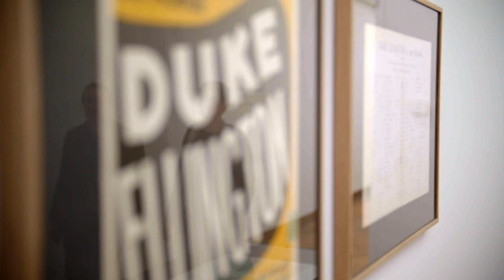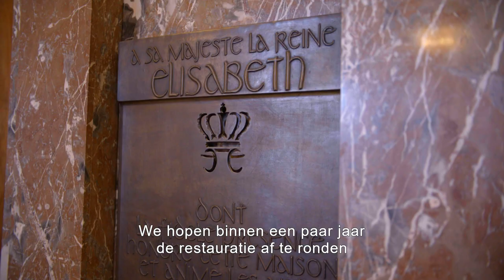De Nationale Loterij steunt Bozar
Bozar, het Paleis voor Schone Kunsten in Brussel is dé culturele bestemming voor wie wil genieten van concerten, tentoonstellingen, voorstellingen of andere culturele en artistieke hoogstandjes. 🎼🎨 Ter gelegenheid van @BozarBrussels 100e verjaardag loopt er nu een tentoonstelling over het idee achter dit prachtige paleis. De Nationale Loterij kan dankzij haar spelers dit mooie initiatief steunen. 🤩